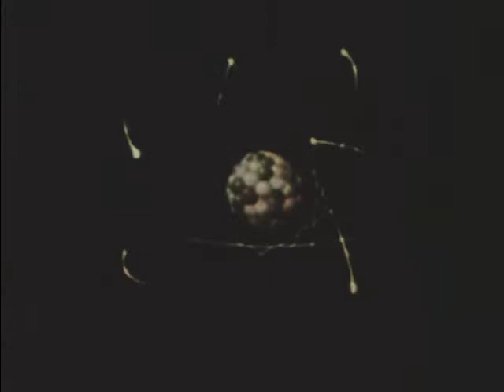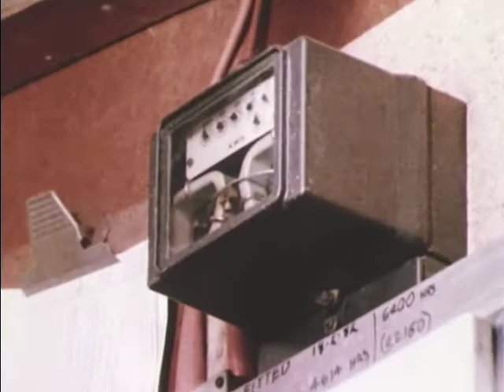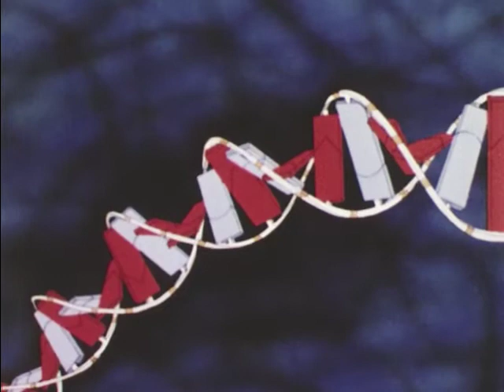Bacteria Serving Humanity (1988)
Explores the new science of biotechnology in which scientists are perfecting new ways to grow and cultivate bacteria cells beyond nature's boundaries. These cells produce substances which literally transform matter. Their miraculous ability to recycle the molecules of life could make them as essential to industry as they are to nature.